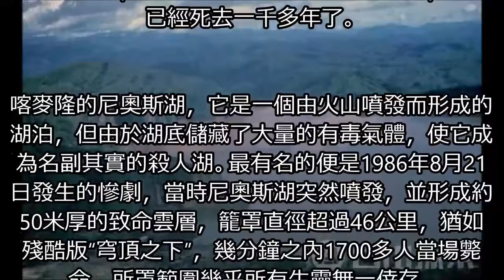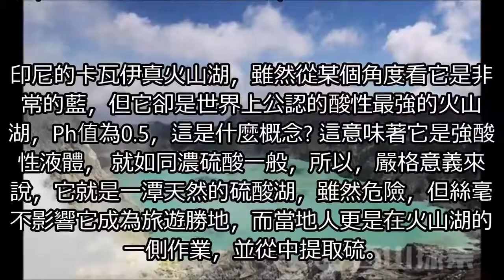世界上最奇葩的7個湖泊?! 第一個可怕!!! 第五個怪異! 世界最奇怪七大湖泊!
世界上最奇葩的7個湖泊?! 第一個可怕!!! 第五個怪異! 世界最奇怪七大湖泊!世界上总有一些事情无法以现有的科技解释清楚，正因如此，才让我们对未知的事物充满了好奇。下面我們一起看看世界最奇怪七大湖泊，一起來看看這些湖泊是怎麼形成的，又是怎麼個奇怪法。 2014年，在突尼斯的加夫薩，一群牧羊人像往常一樣穿越經常走的沙漠路線時，一個乾枯的大坑就無緣無故的出現了水，形成了湖泊，但在之前這裡還是一片乾枯，沒人知道它是什麼時候冒出來的。

推薦視頻: 世界10大 你不相信但確實存在的神秘「透明」生物 (你有見過以下的動物嗎：鱷冰魚、巴西渦螺、樽海鞘、龜金花蟲、天使魚、透翅蝶、螯蝦、比目魚、透明蛙。大家要珍惜大自然，否則，牠們又要絕種。)

推薦視頻: 世界10大最危险的帮派

推薦視頻: 世界10大 你不會相信但確實存在的世界奇觀 (你喜歡那個：樹木半身紅、彎曲的森林、世界的鏡子、飄浮在空中的船、不環保的綠色湖、地球的黑洞、彎曲的火車軌、懸空的十字架、懸崖邊的遊艇、公路上的飛機)

【油條女王】Queen頻道自我介紹

你好我是來自馬來西亞的一名簡單女生【油條女王】, 希望可以透過Youtube製作自己喜歡的知識分享影片,如: 都市傳説介紹, 健康知識, 百大奇觀, 奇聞趣事, 運動娛樂, 生活常識, 聊齋誌異等等奇奇怪怪的分享~希望各位觀眾朋友們可以訂閱觀看~謝謝大家喔~

Hello, I am a simple girl from Malaysia [Fritters Queen], I hope you can create your own knowledge through Youtube to share videos, such as: urban legend, health knowledge, a hundred wonders, anecdotes, sports and entertainment, life knowledge, Strange Strange, and so strange to share ~

◆油條女王 Queen愛看 YouTuber◆

LisaLim 健康养生之家
小陳世界
心靈語坊
老王頻道
心靈舒果
星座BBQ
老王頻道
生活寶典
心靈客棧
香港全程討論區
油條女王 Queen
心靈舒果陳玉珠
奇怪的仙人掌
Odd Cactus
心情大補帖